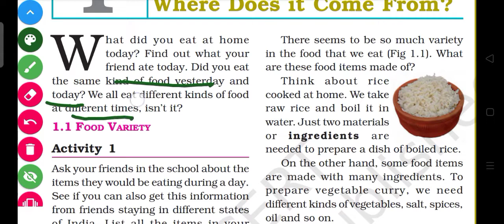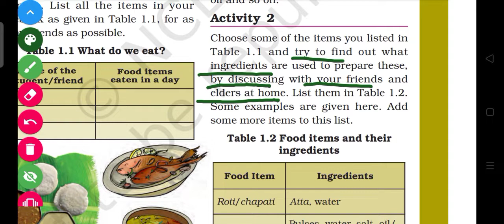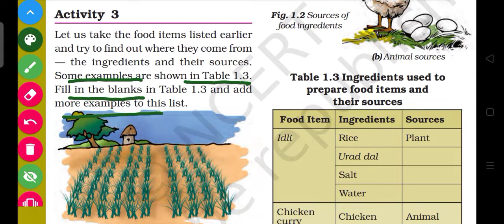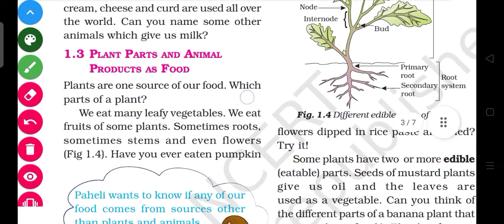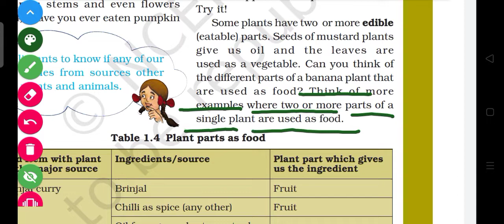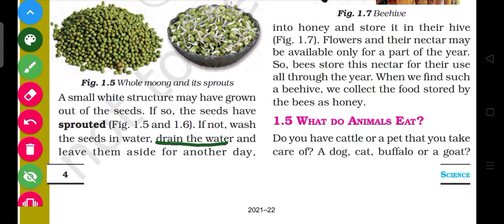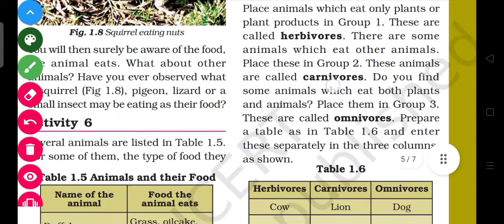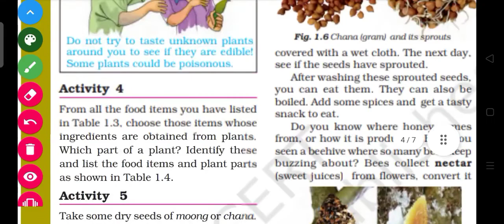class-6, Food: where does it come from ch-1|| full chapter explanation in hindi || ncert cbse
class 6 science chapter 1 food does it come from